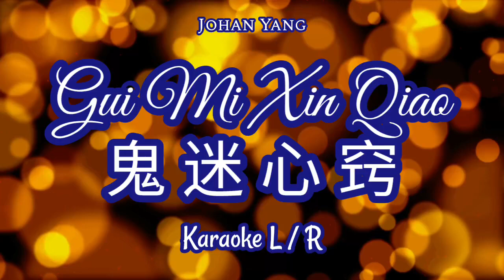Gui Mi Xin Qiao 鬼迷心窍 - MALE KARAOKE